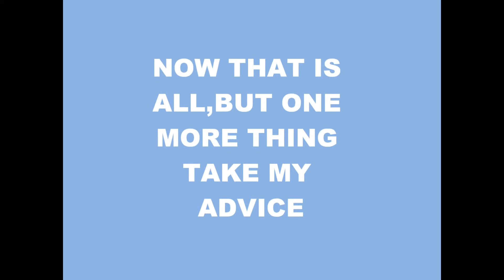SnowStormGaming Interview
and outro song is zomboy-mind control